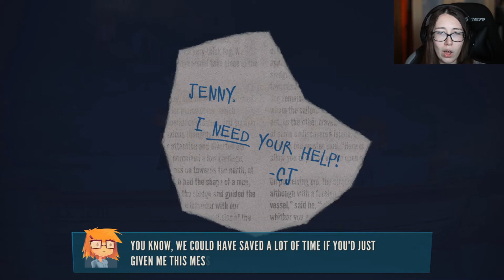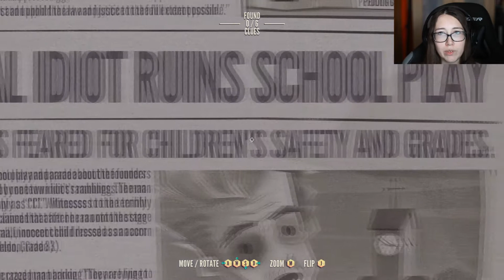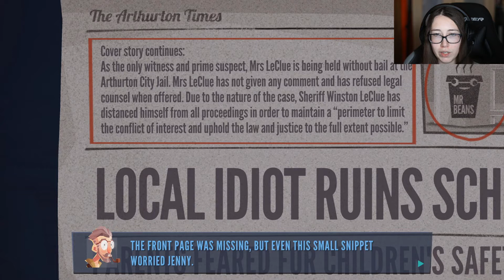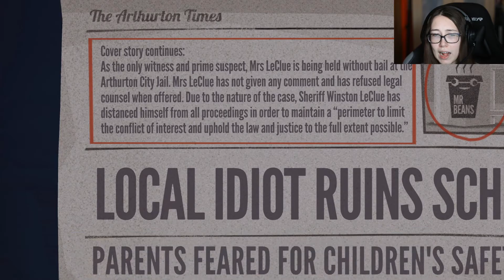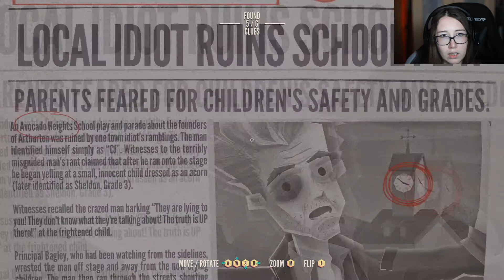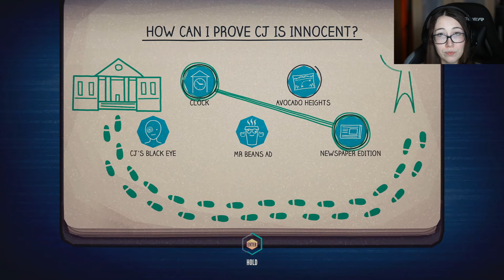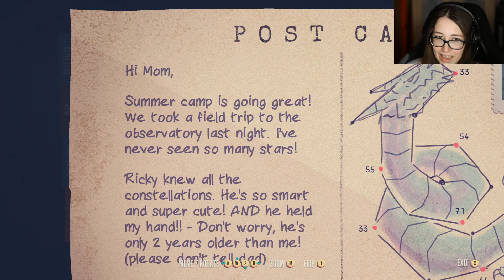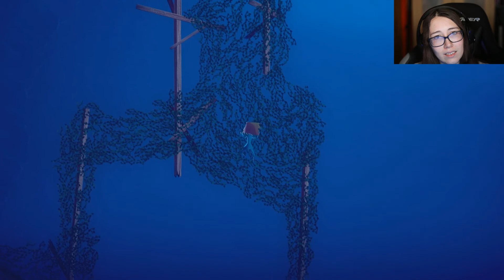The One with CJ and the Forgotten Forest (Jenny LeClue - Part 9)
Today on Jenny LeClue:
Jenny Interrogates CJ and Stumbles Upon a New Mystery in the Forgotten Forest